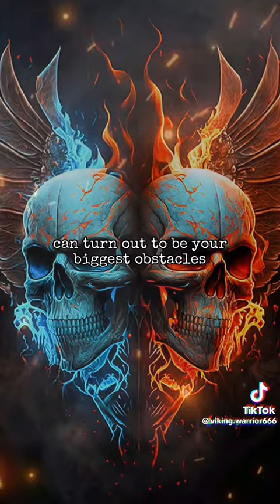July 27, 2023